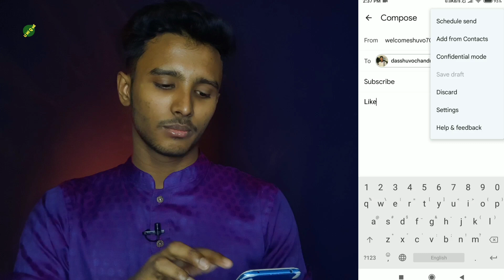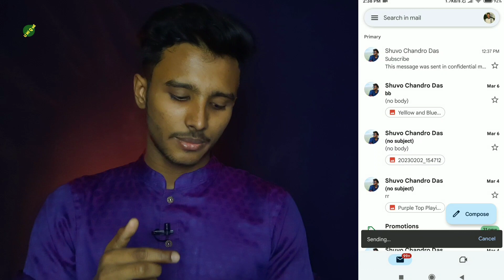সবার আগে PRIVACY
Hallo Friends in this video I have told about সবার আগে PRIVACY. I hope you will like it. If you like it then "SHARE" the video with your Friends, press the "LIKE" button and leave a "COMMENT". Thanks!

Your Quarries:-
1. সবার আগে PRIVACY
2. Privacy is first
3. Security on gmail
4. confidential mode on gmail
5. gmail confidential mode
6. confidential mode gmail
7. confidential mode google mail
8. confidential mode gmail app
9. gmail confidential mode sms passcode
10. turn off confidential mode in gmail
11. how to use confidential mode in gmail
12. confidential mode gmail attachments
13. gmail confidential mode download attachments
14. gmail confidential mode to non gmail account
15. is gmail confidential mode encrypted
16. gmail confidential mode print
17. gmail confidential mode virus
18. gmail confidential mode allow download
19. is gmail confidential mode scured
20. gmail turn off confidential mode